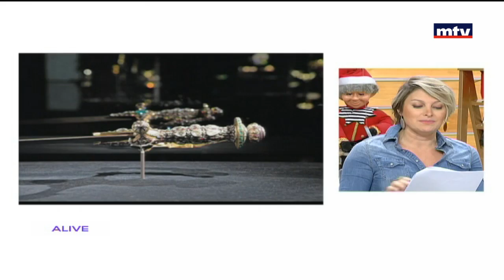Up To Date - 05/01/2018